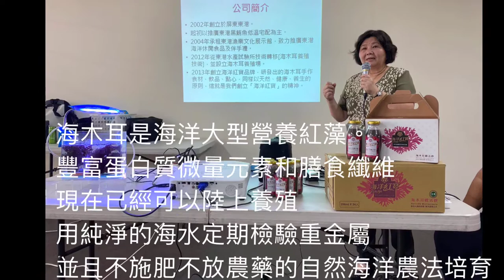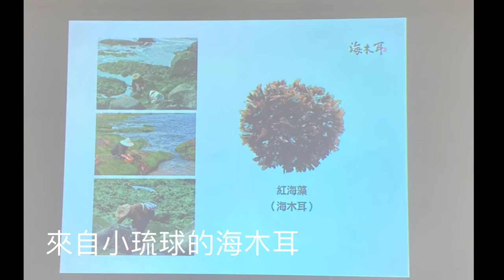海木耳的介紹＃翹船長＃海洋紅寶＃海木耳纖活飲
海木耳，海洋大型營養紅藻，日本稱「長壽菜」，歐美喻「海洋蔬菜之首」，由於海木耳的原生長的海洋環境受到汙染，產量越來越少，因此國內知名藻類學者，東港水產試驗所的蘇惠美博士，用相當多的心力，研究出全球首度海木耳陸上養殖技術，並將技術轉移給海洋紅寶，期待我們能「生鮮海木耳」推廣給重視健康的消費者，於是，我們被賦予了重任，細心培育海木耳三年的時間，用純淨的海水，定期檢驗重金屬、並採用不施肥、不放農藥的自然海洋農法，讓海木耳在最天然的環境裡成長，活力綻放她美麗的姿態。
擷取自翹船長官網。